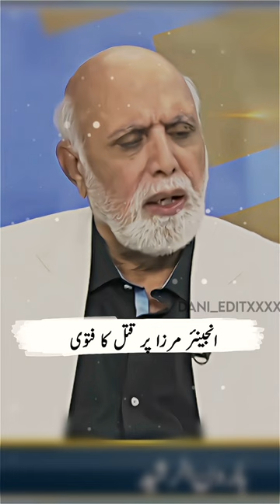Haroon Rasheed Engineer Ali Mirza FIR 😱😱